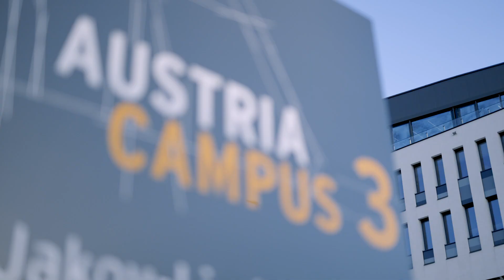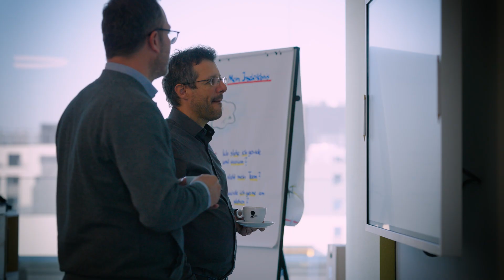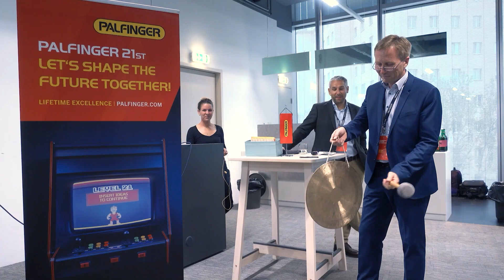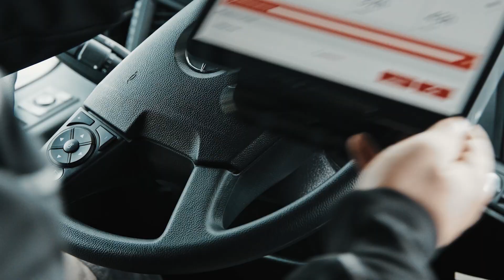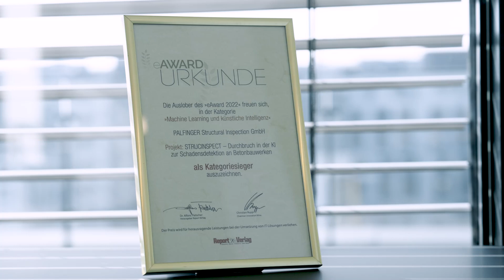PALFINGER - Happy 5th birthday, P21st!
It is almost five years to the day that the Corporate Incubator P21st was launched with the mission of providing a space in which to shape the future of PALFINGER. So much has happened at the two sites in Vienna and Kasern since then. Ideas have been gathered, their potential tested – and some of them have been ditched again. Future trends have been analyzed, customer requirements researched, new business models developed and processes digitalized. In a nutshell: Innovation has been our driver. Together with PALFINGER colleagues from many different areas, as well as with external partners and research institutions.

With P21st, we as a company have created a space from which we can react to future trends and developments, develop new skills, and thereby support the transformation of the company.

Reason enough to make a short video looking back at the highlights of the past five years!